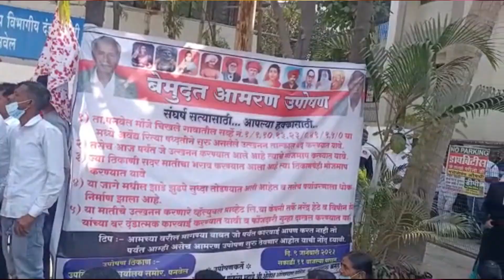Tandel Dada Samaj Sevak | तांडेल दादा समाजसेवक | Chikhale Panvel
Tandel Dada Samajsevak | तांडेल दादा समाजसेवक | Chikhale Panvel
Singer: Pramod Gadkari, Mayuri Patil
Song Writer: Shailesh Pandit